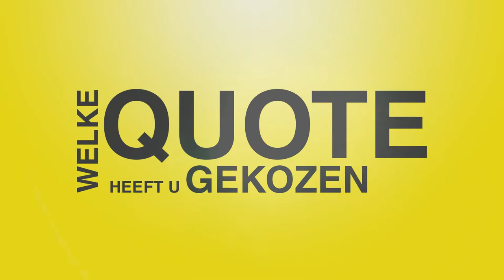100 kandidaten: Jurgen Callaerts (N-VA)